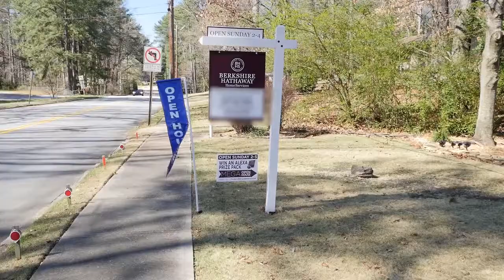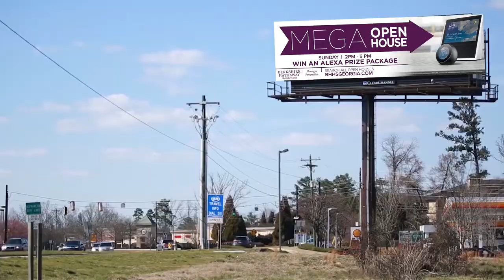From The Field Friday - Ep 3 - MEGA Open House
In this episode, we share MEGA Open House success stories.  We look forward to sharing more "real world" success stories from our associates in the field.